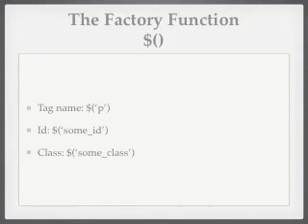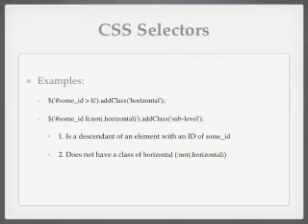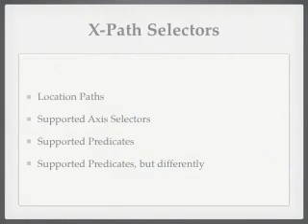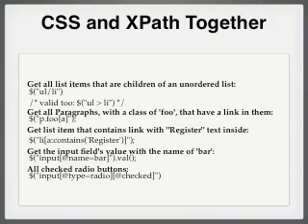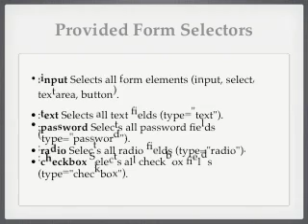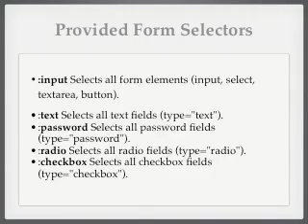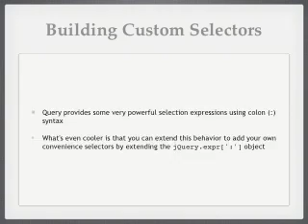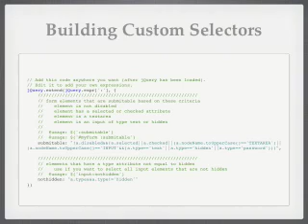iMos Lecture series: Lecture 1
Jquery selectors